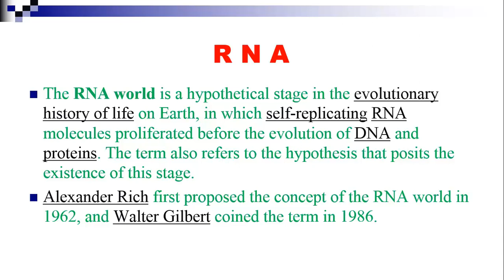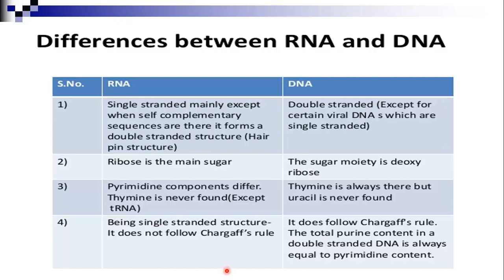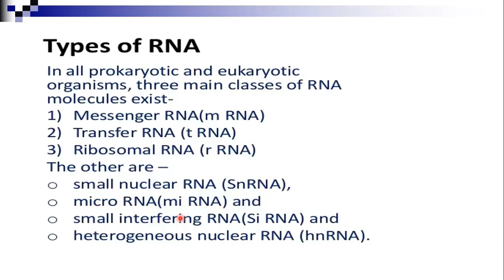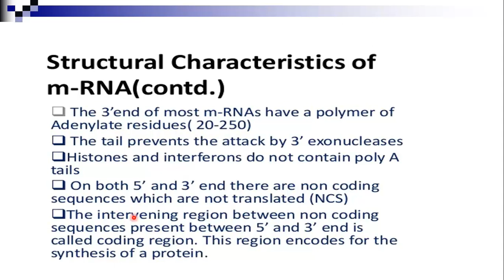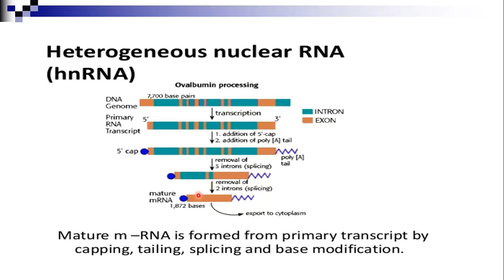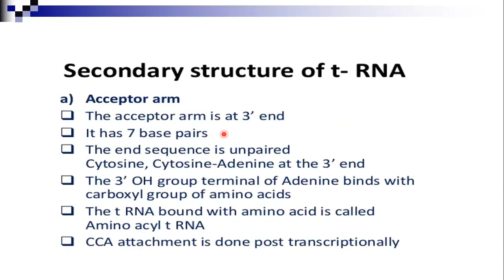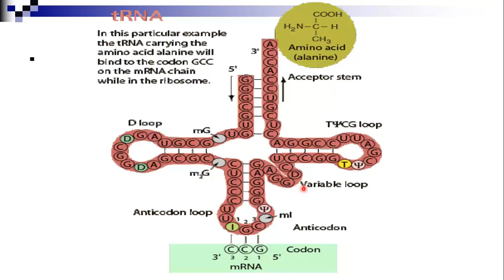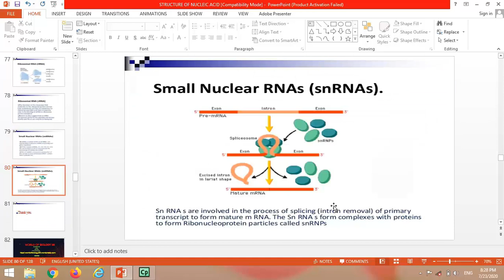RNA BY R R GAUR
MOLECULAR BASIS OF INHERITANCE PART 3
BILINGUAL